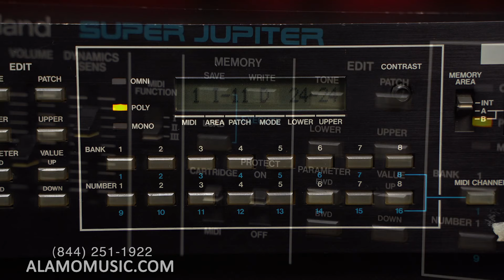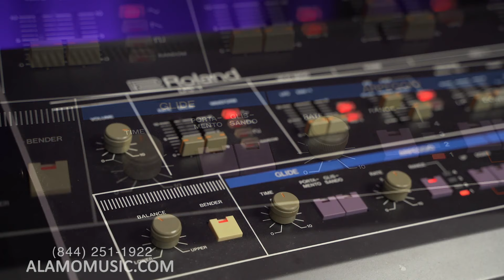Roland MKS-80 (the HIDDEN Jupiter-7) vs Roland Jupiter-6 & Roland Jupiter-8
Today we're continuing our look at the Roland MKS-80, a synth that Zach has lovingly referred to as the "Jupiter-7," due to its similarities and differences from the rest of Roland's Jupiter line. In this video, Zach is comparing the "Jupiter-7" (MKS-80) to the Jupiter-6 and Jupiter-8 in order to truly highlight where these synthesizers align and differ. Take a listen and let us know which one you like best!

0:00 Intro
0:37 Specs
11:25 Synth Demos
1:13:34 Wrapping Up